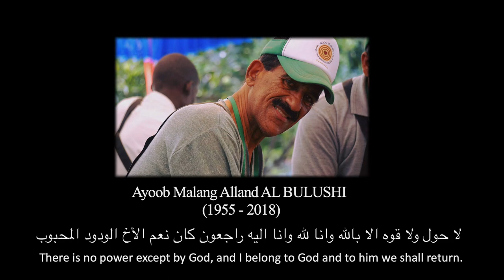Wood is Life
The idea of wood and life has dynamic relation with human and his life, starting from the seed then trees then wood, which give human benefit. The team worked as a group to give an expression to the meaning of wood and its relation with life in general. The idea of the work is an expression of the meaning of wood and life by carving many items related with Oman and Cambodian culture with carving of Arabic languages on the tree trunks and fallen leaves.